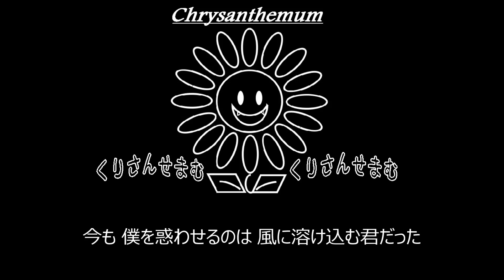【S】黒夢「優しい悲劇」制作してみた。